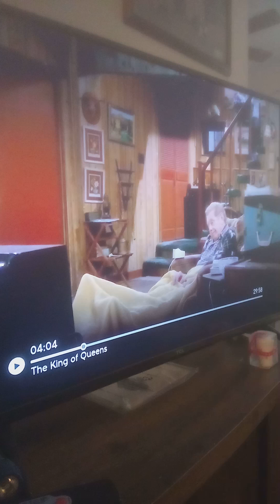king of queens intro clip. Frozen pop eo